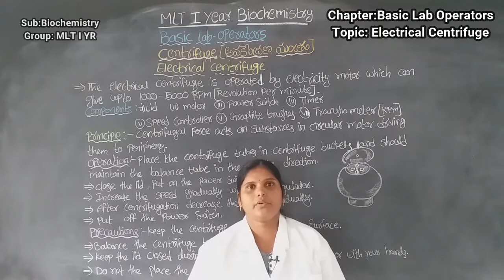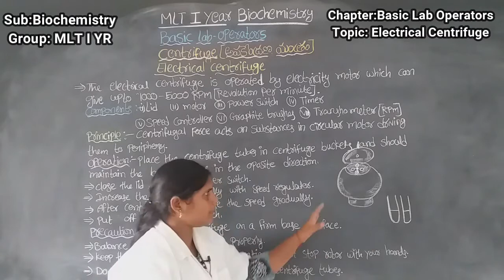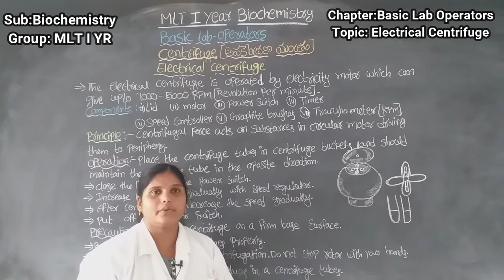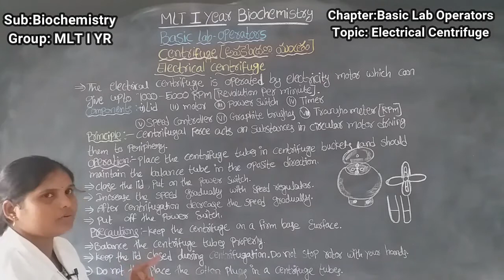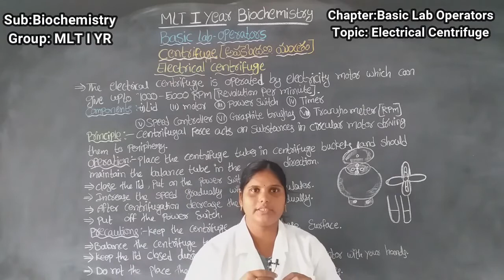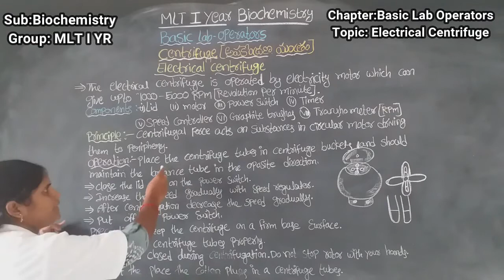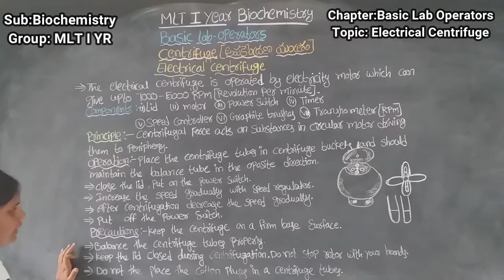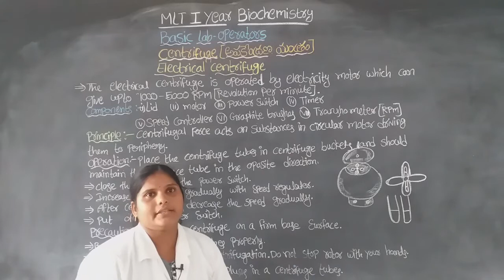INTER I YR MLT : BIOCHEMISTRY: BASIC LAB OPERATORS, ELECTRICAL CENTRIFUGE.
INTER I YR
GROUP: MLT
SUB: BIOCHEMISTRY
CHAPTER: BASIC LAB OPERATORS,
TOPIC: ELECTRICAL CENTRIFUGE.